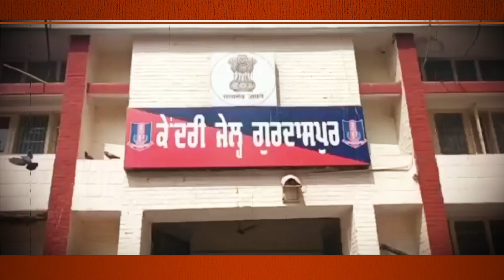ਕੈਦੀਆਂ ਨੂੰ ਜੇਲ ਅੰਦਰ ਵਿਆਹੁਤਾ ਸਾਥੀ ਨਾਲ ਨਿੱਜੀ ਸਮਾਂ ਬਿਤਾਉਣ ਦੀ ਹੋਈ ਸ਼ੁਰੂਆਤ | Punjab News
ਕੈਦੀਆਂ ਨੂੰ ਜੇਲ ਅੰਦਰ ਵਿਆਹੁਤਾ ਸਾਥੀ ਨਾਲ ਨਿੱਜੀ ਸਮਾਂ ਬਿਤਾਉਣ ਦੀ ਹੋਈ ਸ਼ੁਰੂਆਤ
ਜੇਲ ਸੁਪਰੀਡੈਂਟ ਨੇ ਦਿੱਤੀ ਜਾਣਕਾਰੀ

Prisoners begin spending private time with their spouses in prison. Information given by the Jail Superintendent